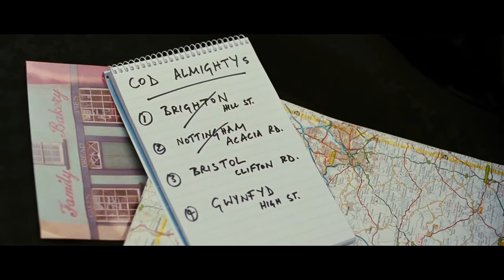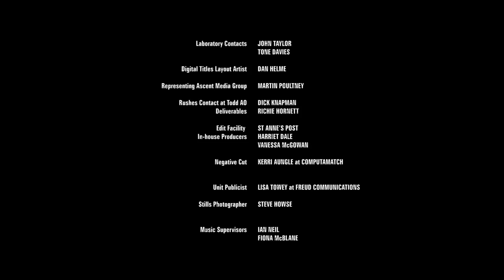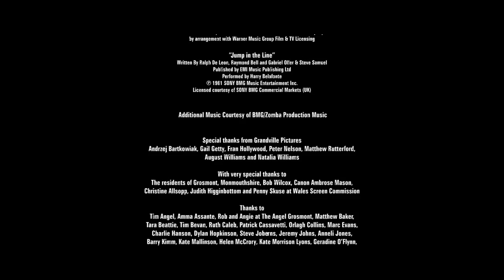Assassin in Love -- The Baker -- 2007 -- Comedy/Acid humor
The Baker  --  2007